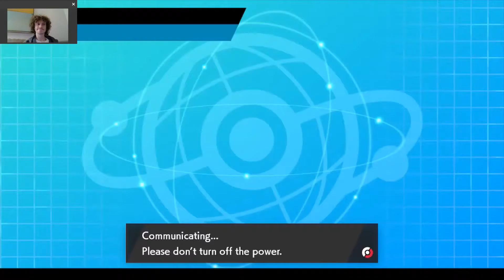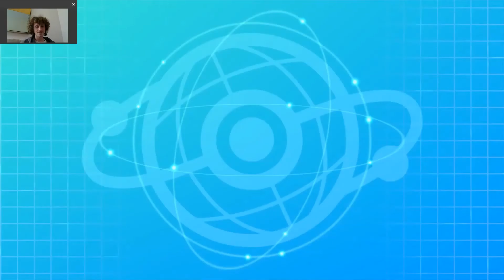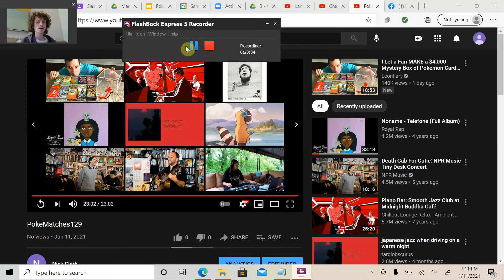Wigglytuff and Slowbro Leave Regigigas Shooketh. VGC 2021 Season 7 Stays Wild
I didn't even realize I lead Wigglytuff Slowbro in this video but it does not disappoint for sure. From defeating the Regigigas in game 1 to one shotting that Kartana, to Dynamaxing Slowbro, these Pokemon matches were pretty interesting to say the least.
Next video we will see a four win streak with this lead.